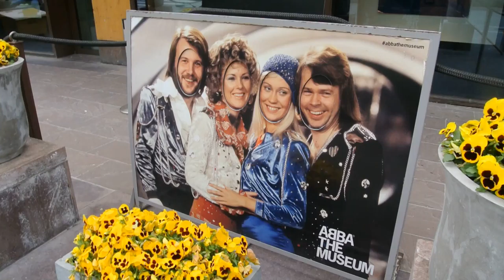斯德哥尔摩旅游 DSC 3985